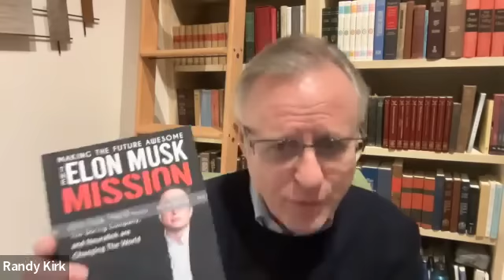Laying Out the Case for Massive Tesla MegaPack Demand. List of Potential Customers.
Ok. We've made the case the Tesla will ramp MegaPack factories similar to Lathrop at the rate of 4-5 per year for the next 5 years. They can do the production. But will there be enough customers.

In this video we explore all the potential customers that we know of. Maybe you can add to the list.

Last night, I quickly through up a breaking news video on the only real competitor in the Energy Storage space.

If you'd like to get a copy of the book, you will find it in Audio, Kindle, Hardback, or Paperback at Amazon.

There are three series of video running right now.

1. Breaking news on Energy Storage, Semi-Truck, and Master Plan 3

So far there are these videos on that subject

The Biggest Untold Story at Tesla Will Soon Be Obvious, and This Will Impact $TSLA Stock

TESLA Energy Storage Story - Part 2 - Lathrop Worth $100 Per Share - 25 MegaPacks Per Day Now!

Where Is Tesla Master Plan 3, Elon Musk? Here Is What I Think Elon Says Will Be in It

Tesla Semi Truck Will Generate More Profit than Model Y from Austin and Berlin 1st Phase Combined.

2. Tesla Catalysts that will probably take the stock moon ward

3. Moats that are currently and will continue to keep competition at bay